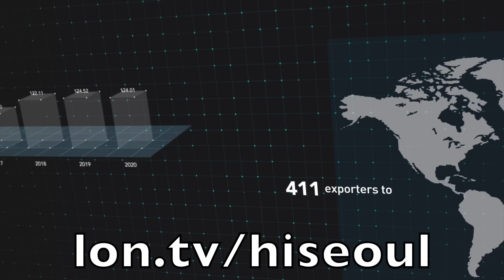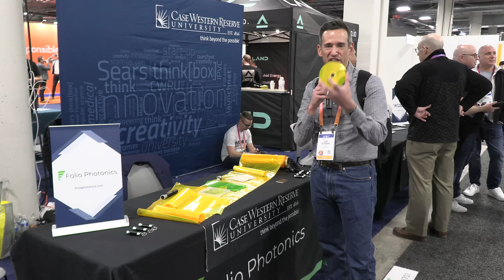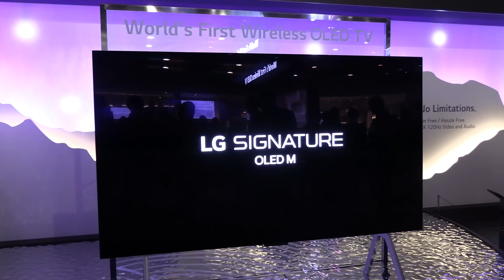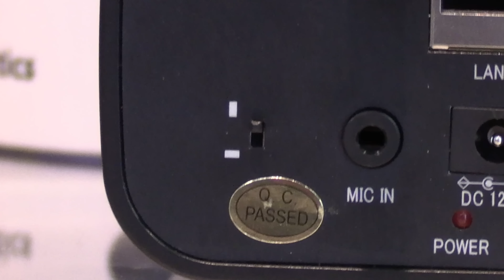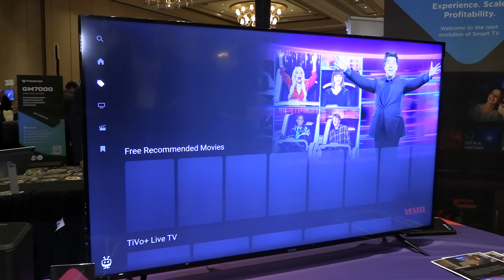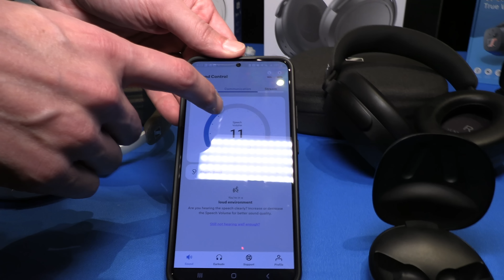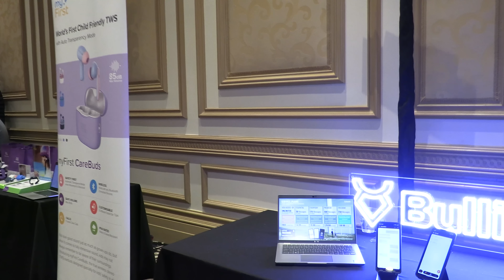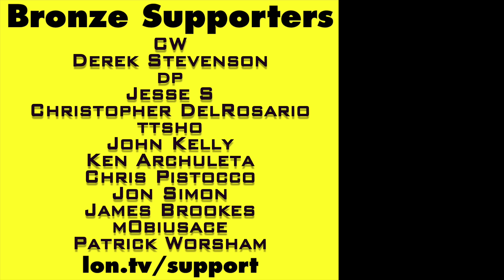CES 2023 Dispatch #3 ! More Cool Tech: New Razer Handheld, Retro Consoles & the Antenna Man!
VIDEO INDEX:
00:00 - Intro
00:38 - Sponsor - Hi Seoul Virtual Cluster
01:07 - Sponsor Companies : Xinapse AI Voiceovers
02:52 - Sponsor Companies : AI Zen
03:50 - Sponsor Companies : Nuvilab Food Detection
05:23 - Folio Photonics Optical Discs
07:15 - Razer Kio Pro Ultra webcam
07:57 - Razer Edge
08:55 - Razer Leviathan Pro
10:06 - My Arcade Atari Retro Console
11:25 - My Arcade Galaga
11:53 - USPS Next Generation Delivery Vehicle
13:16 - LG Wireless OLED
14:19 - Canon's Cabin in the Woods
14:51 - PTZ Optics Studio Pro Camera
16:52 - Tyler the Antennaman Interview
17:52 - Showstoppers
18:05 - Jackery 3000 Watt Battery Pack
19:49 - Tivo's New TV OS
21:37 - Ampere Dusk Glasses, Phone Vault and Shower Speaker
23:45 - Sennheiser Conversation Clear Plus
24:53 - Sennheiser Momentum 4
26:14 - Bullitt Satellite Connection for Smartphones
28:06 - Conclusion